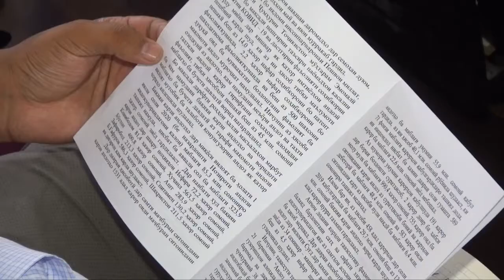СOVID-19 45 МЛН СОМОНӢ БА БУҶАИ ДАВЛАТ ЗАРАР РАСОНД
Пандемияи коронавирус ба андози вилояти Суғд таъсири ҷиддӣ гузошт. Давоми 6 моҳи охир танҳо аз ҳисоби озодкунӣ аз андозҳо, кам намудани меъёри андоз ва таҳти таътили андозӣ қарор гирифтани соҳаҳои алоҳидаи фаъолияти сохибкорӣ  45 миллион сомонӣ ба буҷаи давлат маблағ ворид нагардид.